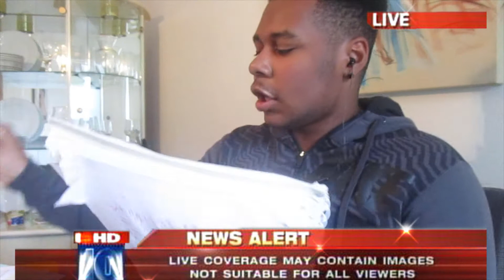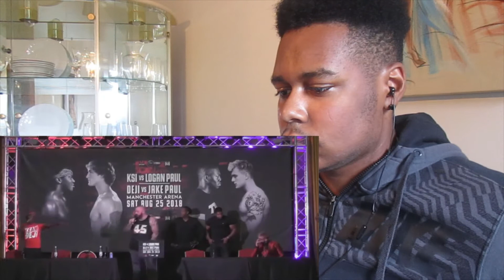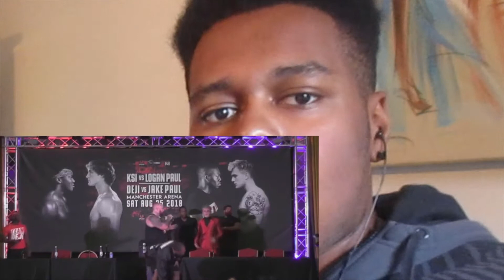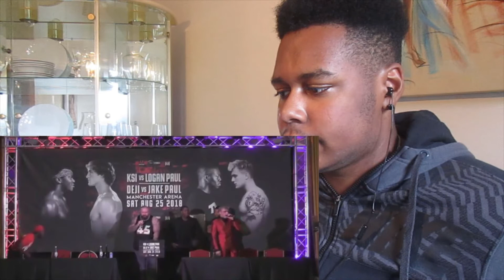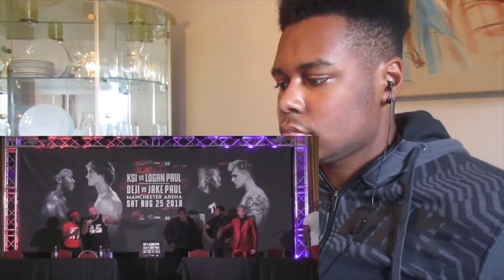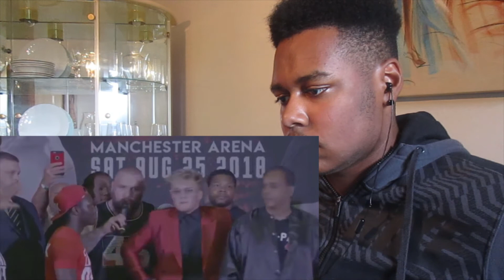UK YOUTUBER ATTACKED ME?!(JAKE PAUL VS DEJI PRESS CONFERENCE 2 REACTION)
UK YOUTUBER ATTACKED ME?!(JAKE PAUL VS DEJI 2 REACTION) press conference 2 in the uk i will react to ksi and logan tommorow His name is GEORGE TG since he wants my attention so much logan paul vs ksi deji vs jake paul press conference

JAKE PAULS YouTube EQUIPMENT: 

Jake pauls DRONE

Jake Pauls CAMERA

Jake Pauls 2ND CAMERA

Jake Pauls MICROPHONE

FREE TOOLS I use to get tons of views and have videos rank high in search for small channels (FOR FREE) (LINKS DOWN BELOW)
(2 different websites to choose from both youtube verified) AMAZING youtube tags ideas and GREAT title suggestions

SCARY SLIME 3AM PRANK ON  JAKE PAULS  KILLER CLOWN  *GONE WRONG challengeSUBSCRIBE FOR PART 2 this was insane these videios get intense every time becareful kids and jake paul these slime   jake paul killer clown pranks are crazy jake paul team 10 tour in chicago 3am challenge videos

add me on snapchat for behind the scenes in my vlogs : xhoffman35

in this video i go to jake pauls team 10 tour in chicago things got rowdy really rowdy jake paul walked past me not even a sec later logan paul i mean people started fighting oh and btw deji jake paul called you out  at the team 10 tour jake paul vs deji is heating up

copying him clowns killer clowns gone wrong scary stores